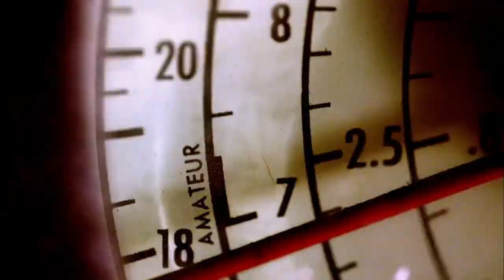#7 Bill Parcells | Top 10 Mic'd Up Guys of All Time | NFL Films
Pro Football Hall of Fame head coach & front office executive Bill Parcells comes in at #7 on the list of Top 10 Mic'd Up Guys of All Time.